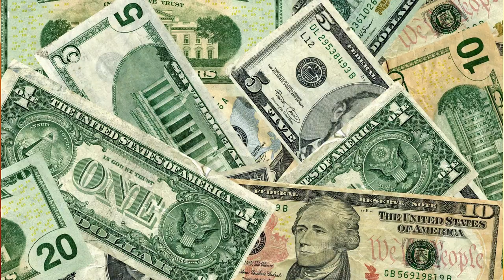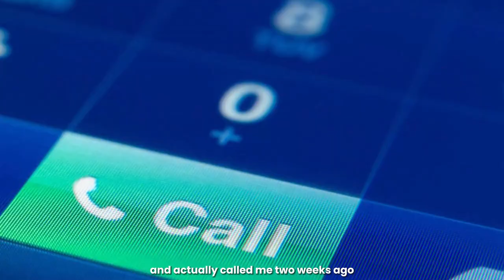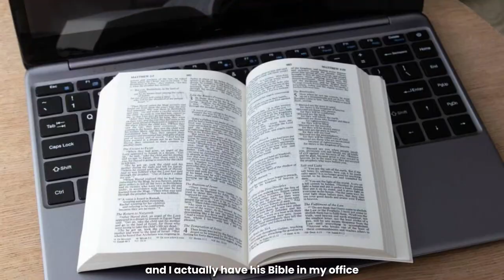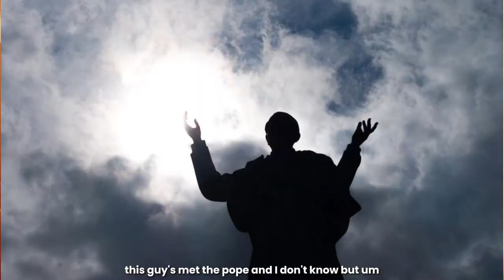My Dad's Church Was Stolen! Here's How We're Getting It Back || A Family's Fight for Legacy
My Family Founded a Church in Costa Rica - Now We're Fighting to Get It Back
In this video, I share my family's story about the church my dad founded in Costa Rica. For over 12 years, we've been battling a legal fight to reclaim the property from someone we trusted. It's a story of faith, betrayal, and the enduring legacy of a church that touched so many lives.

Join me as I discuss:

- The heartwarming beginnings of the church
- The shocking betrayal by a trusted friend
- The ongoing legal battle to reclaim the property
- A glimmer of hope for the future

We may not get the building back, but the church's mission continues through the people it impacted.  This story is about more than a property dispute - it's about the power of faith and community.